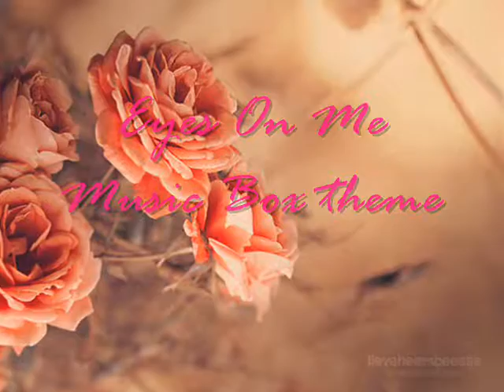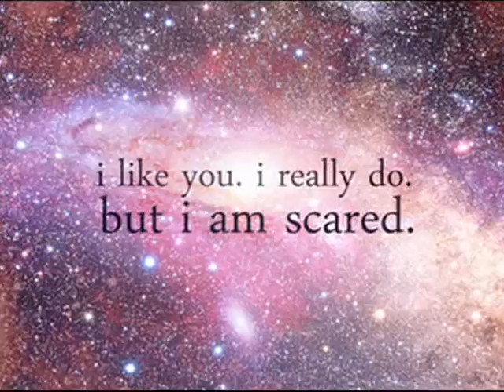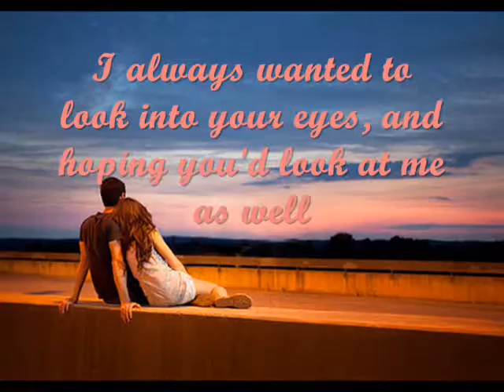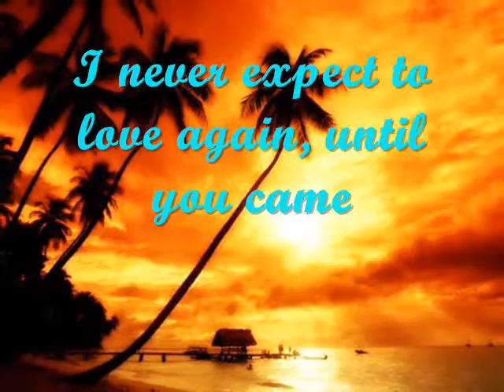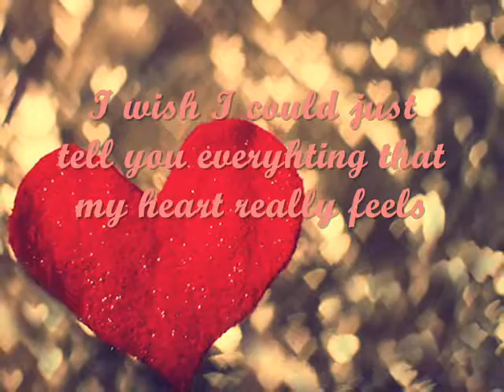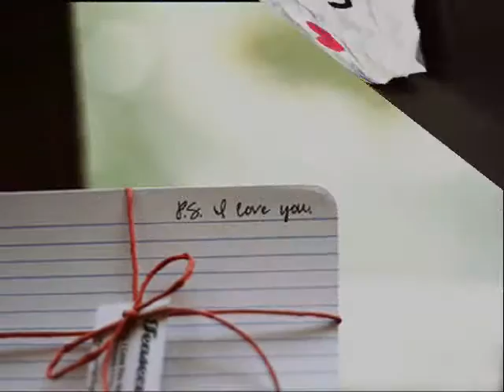UNSPOKEN WORDS (Eyes On Me Instrumental)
If you love someone, tell them. For hearts are often broken by words left unspoken.

We've all at some point in our life encountered that feeling of secretly liking someone, secretly having your eyes on them, secretly wishing they knew, but deep inside you were afraid of what the outcome would be. So you kept it unnoticed. Kept it hidden, locked inside, just hoping that maybe one day that moment would finally come when they would notice you.